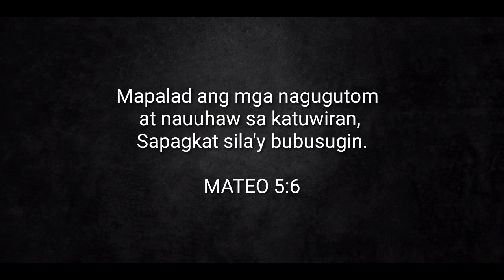May BAHAW or KANING lamig ba kayo? Huwag niyong isangag! iluto mo sa mantika pwedi mo pang iNEGOSYO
Hello Mga Amigos,  Amigas! Salamat po muli sa panonood.  Kung may mga tanong po kayo comment lang po kayo sa baba I love you all

Xoxo💟

Ingredients:

🍓 2cups kaninag lamig
🍓 2cups marshmallow
🍓 2tbsp butter
🍓 1 small pack Cococrunch (Optional)

Photo by Maarten van den Heuvel from Pexels
Photo by Ella Olsson from Pexels

Photo by Ella Olsson on Unsplash

Used Instruments:
Ukulele, Whistle, Acoustic Guitars, Piano, Glockenspiel, Bells, Drums

License